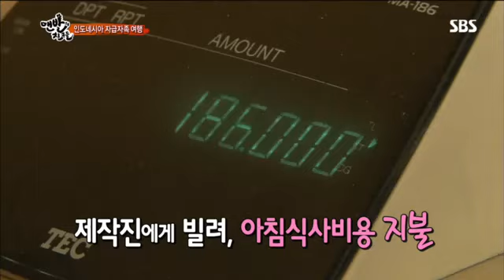맨발의 친구들 4회 #13